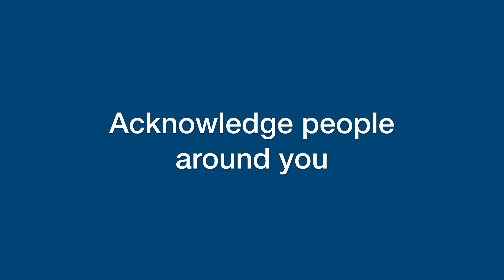10 Reasons to Ride Bike Streets: Number 5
See the sights! Connect with your community.